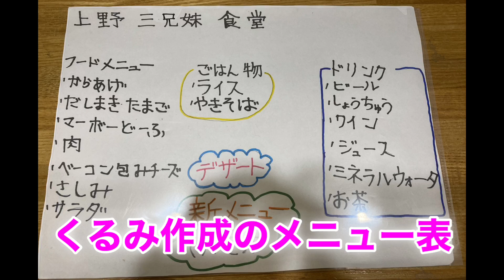【料理】三兄弟食堂やってみた